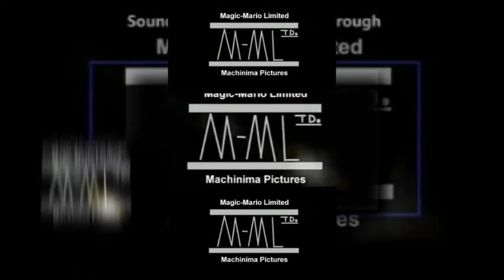(TCPMV) Magic-Mario Limited Machinima Pictures Scan